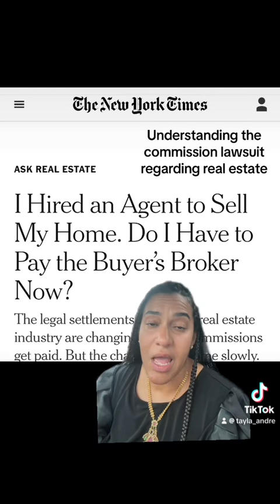￼ The National Association of Realtors lawsuit breakdown￼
National Association of realtors lawsuit made for me? Are you looking to buy or sell real estate in the next three months and wondering what the lawsuit means and how it affects you?